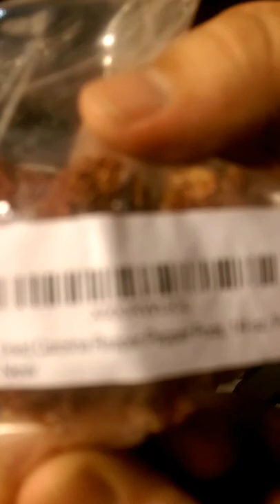Eating the Carolina Reaper... HOTTEST PEPPER IN THE WORLD!!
My brother and my cousin both took on the challenge of eating a Carolina Reaper pepper. After they ate the pepper they had to hold off from consuming any dairy products for ten minutes.